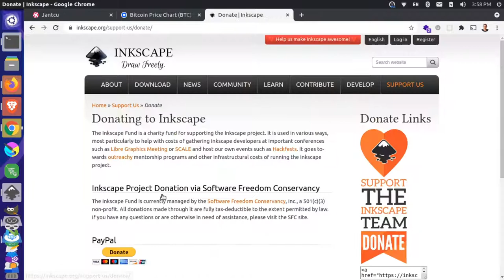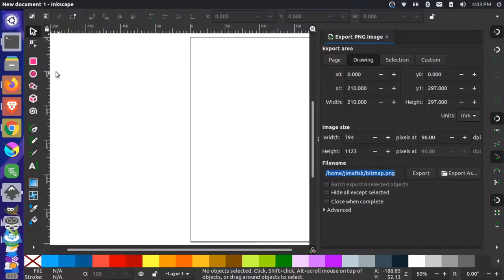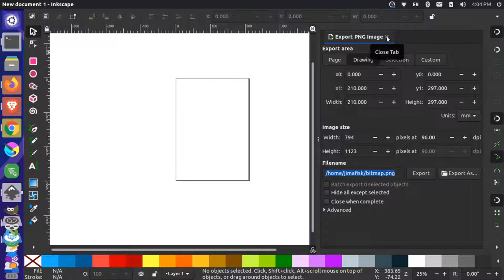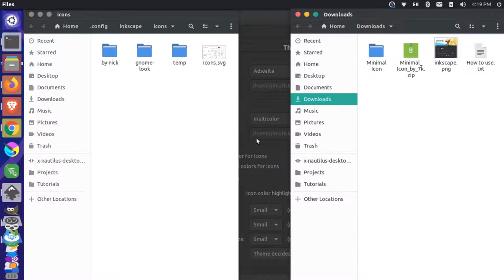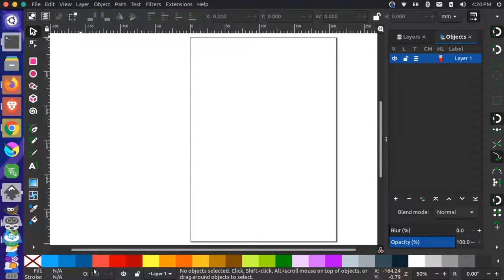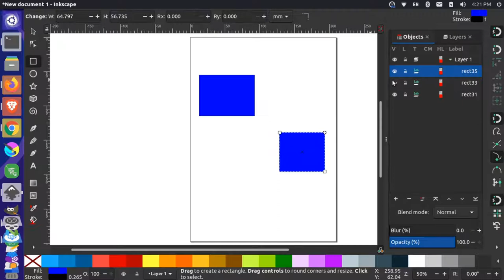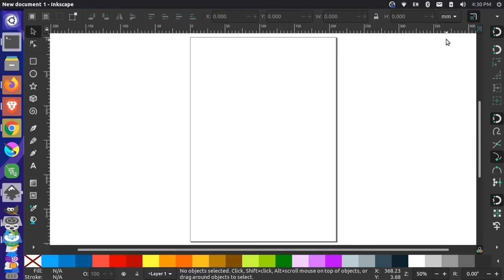New icons in Inkscape 1.1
A quick look at new icons in Inkscape version 1.1